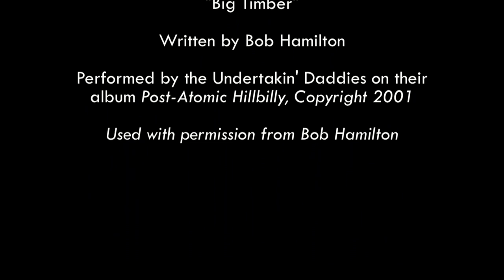Bison Banter - Wildlife Camera Footage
Wood Bison were reintroduced into the Yukon in the late 1980s as part of a national program to re-establish this threatened species. Since their reintroduction, Yukon bison have done very well, and wildlife users including viewers, school groups and hunters have all benefited from their presence.

In an effort to see what kind of impact the herd is having on forage in the area, small plots of vegetation were protected from grazing and compared with the unprotected areas. Wildlife cameras were placed in these locations to monitor how many animals there were and what species were using them. This project was conducted in Champagne Aishihik First Nation traditional territory in cooperation with the First Nation, Environment Yukon, and Environment Canada. We thought you'd like to see what happens out there when no one is around.